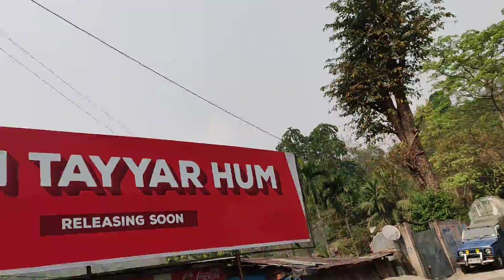hill area... North Bengal view!!rongtong ❤️with my fouji ❤️